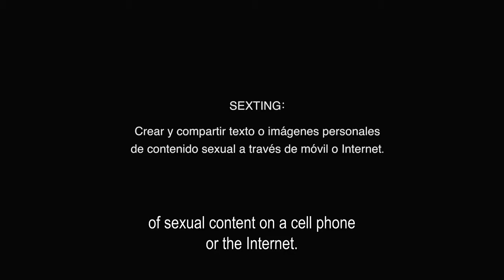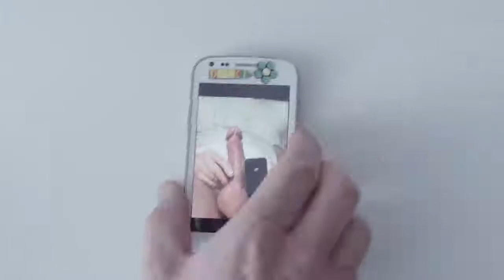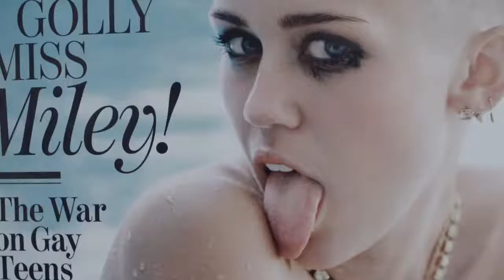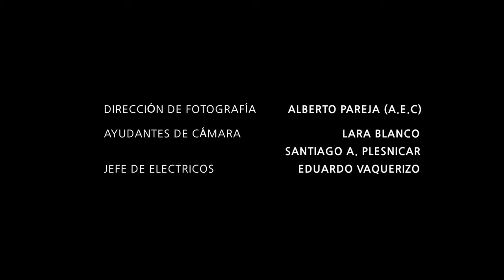Sexteen | CORTOMETRAJE de Santiago Samaniego.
Cortometraje 2018 de Santiago Samaniego.
Sandra Melero con Carmen Gutiérrez y Fernando Soto.